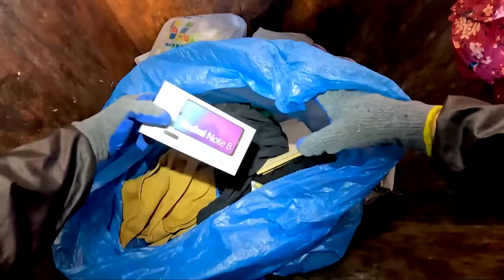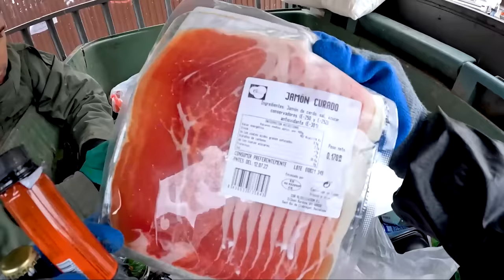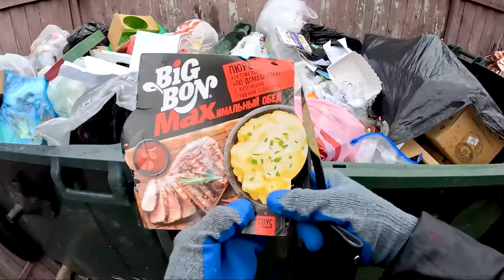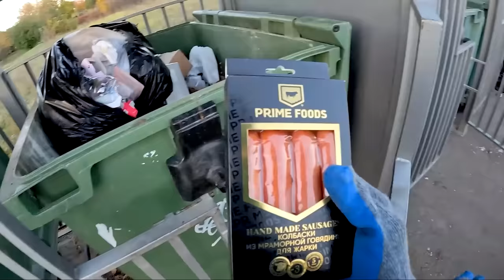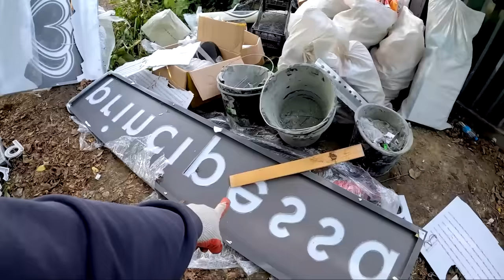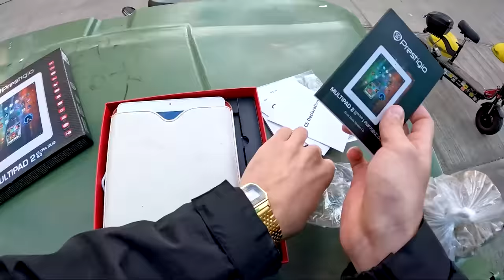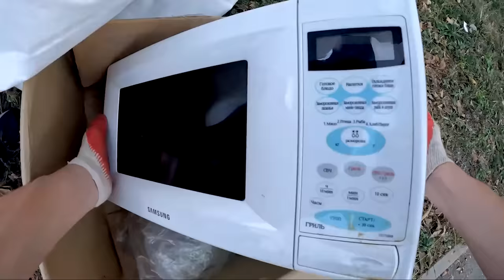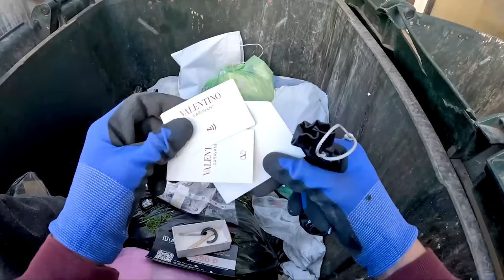Как я зарабатываю лазая по мусоркам ? #44 | Путь к 100 тыс.руб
У каждого путешествия есть начало, так почему бы не сегодня? Скачивай Genshin Impact
Приключенческая игра с огромным открытым миром, в которой ты можешь свободно исследовать и создавать свой мир!